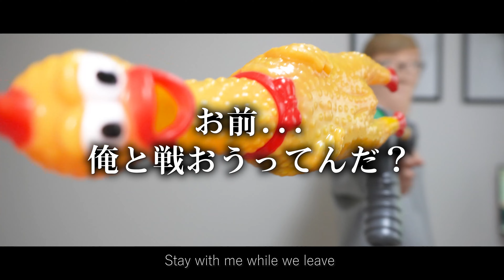チキンにバズーカを取り付けたらとんでもない叫び声が聞けたwww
あぁ バズーカ鳴らしてぇ